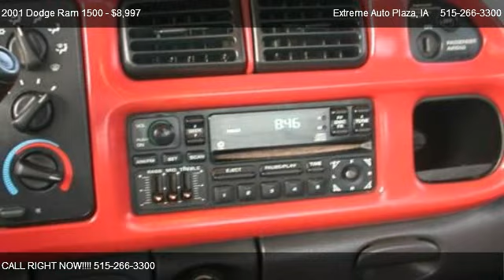2001 Dodge Ram 1500 REG CAB - for sale in Des Moines, IA 50316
Extreme Auto Plaza

Come test dirve this 2001 Dodge Ram 1500 REG CAB for sale in Des Moines, IA.

Very Clean, Well kept Dodge Ram 1500 SLT Sport Four by Four here.  Fully Loaded plus 5.2 V8, Automatic transmission, 5 inch Lift Kit, Custom Matching Flares, Custom Wheels with New Tires, Bed Liner, Chrome Step Tubes, CD, Low miles, Sharp Color combination and more make this the one to have.  Still looks, runs and drives like new.  Financing available.